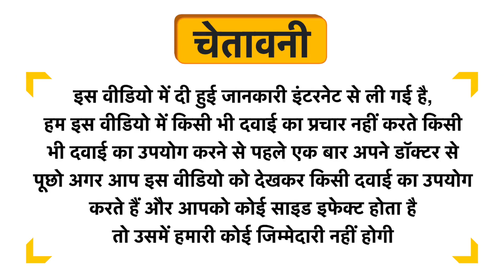I-Gem 6 Tablet Uses in Hindi | Side Effects | Dose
I-Gem 6 Tablet Uses in Hindi | Benefits | Side Effects | Dose